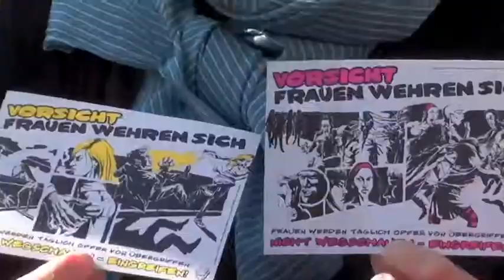Vorsicht! Frauen wehren sich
Mit Unterstützung von Frauenstadträtin Sandra Frauenberger rufen die Wiener SPÖ-Frauensekretärin, LAbg. Nicole Krotsch und die Frauensprecherin der SJ Wien, Laura Schoch, Mädchen und Frauen auf, sich in ihrer Bewegungsfreiheit nicht einschränken zu lassen und sexistische Übergriffe nicht zu tolerieren.

Im Rahmen der Aktion "Vorsicht, Frauen wehren sich!" werden nicht nur Gratis-Selbstverteidigungskurse für Frauen und junge Mädchen im ega angeboten, sondern es wurde auch die Plattform ins Leben gerufen, die wichtige Links, Telefonnummern und Kontakte zu Gewaltschutzeinrichtungen, Informationen zu Sexismus und Gewalt gegen Frauen bereitstellt. An Aktionstagen haben Interessierte zudem die Möglichkeit mehr über das Gewaltschutznetz in Wien zu erfahren und sich für einen Selbstverteidigungskurs anzumelden.

"Wir wollen damit ein starkes Zeichen setzen und junge Mädchen und Frauen ermutigen, sich Übergriffe jeglicher Art nicht gefallen zu lassen. Denn jede Frau in Wien soll sicher, selbstbestimmt und unabhängig leben können. Dazu gehört auch das dichte Gewaltschutznetz in Wien: In den vier Frauenhäusern und beim 24-Stunden Frauennotruf finden Frauen rund um die Uhr kostenlos Schutz und Hilfe", betonte Frauenstadträtin Frauenberger bei der Präsentation der Aktion.

Vorbildliches Gewaltschutznetz
Wien setzt in allen Bereichen auf eine frauengerechte Stadtplanung und unterstützt Mädchen und Frauen stets dabei, ihre Rolle selbst zu bestimmen. Sei es bei der Aus- und Weiterbildung, bei der Jobsuche usw. - in Wien öffnen nicht Kavaliere Frauen Türen, sondern die Frauenpolitik der Wiener SPÖ! Dabei ist auch das Thema Sicherheit zentral: In Wien können Frauen sicher sein, dass ihnen das dichteste Gewaltschutznetz in Notsituationen Soforthilfe und Zuflucht bietet. (Frauenhäuser, 24-Stunden Frauennotruf etc.).

Dazu gehört auch, Frauen in der öffentlichen Wahrnehmung zu stärken und Grenzen deutlich vor Augen zu führen: "Die Wiener SPÖ Frauen setzen sich an 365 Tagen für die Anliegen der Wienerinnen ein. Dafür ist es auch wichtig, Freiräume in der Gesellschaft zu schaffen und sich nicht in der Bewegungsfreiheit einschränken zu lassen. Wir fördern und unterstützen Frauen in ihrer Selbstständigkeit, diese Aktion ist dafür ein gutes Beispiel", betonte die Frauensekretärin der Wiener SPÖ, LAbg. Nicole Krotsch.

Laura Schoch, Frauensprecherin der Sozialistischen Jugend Wien unterstrich den Grundgedanken der Aktion: "Viel zu oft werden Frauen auf der Straße, in Parks oder Lokalen von Männern angestarrt, angesprochen oder sogar angegriffen. Männer haben nicht das Recht dazu, Frauen jederzeit und überall auf ihren Körper zu reduzieren. Alleine ist es nicht immer leicht "NEIN!" zu sagen, aber wir sind viele und gemeinsam sind wir stark! Wir wehren uns!"

Personen:
Sandra Frauenberger - Stadträtin für Integration, Frauenfragen, KonsumentInnenschutz & Personal
Magª Nicole Krotsch - Landtagsabgeordnete und Gemeinderätin, Frauensekretärin der Wiener SPÖ,
Laura Schoch - Frauensprecherin der Sozialistischen Jugend
Penny Bayr - Nationalratsabgeordnete